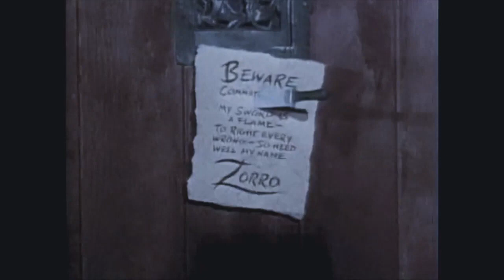Zorro (episodio 27) O Filhote da Águia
O Filhote da Águia.